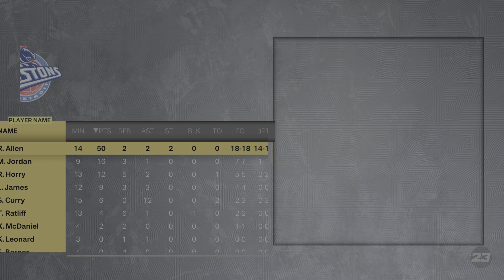Ray Allen NBA 2K23 MyTeam 50 Point monster performance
I did multiple games with both easy and hard difficulties and from my findings the Boston Celtics ray Allen diamond card is a heater